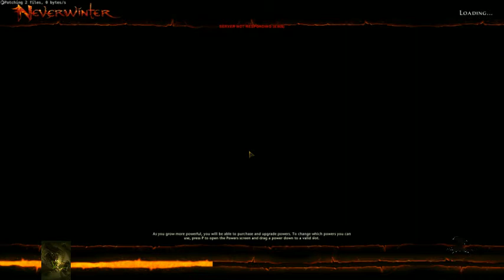Neverwinter Winter Festival with hunter drow meet Yuan-Ti w/ Harpa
Ranger Drow

Festival Winter in world of Neverwinter daily battle, corridor staliom, and fishing.